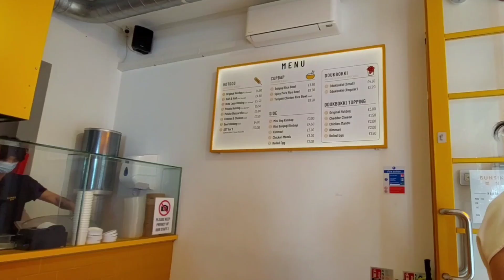Walking Around Central London 🇬🇧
Tried 분식 for lunch and had Turkish ice cream after

My last full day of hanging around London. I don't know when I'll be back.

I don't have facebook or any other socials besides these.